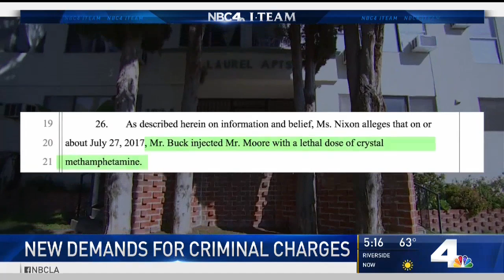Family Files Lawsuit Against Democratic Donor Ed Buck in Overdose Death | NBCLA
The mother of a man who died inside the West Hollywood apartment of a prominent Democratic Party donor filed a wrongful-death lawsuit Tuesday that names him and the Los Angeles County District Attorney as defendants.

About NBCLA